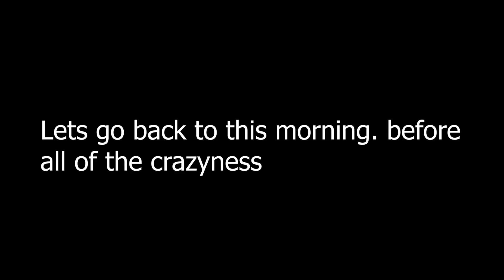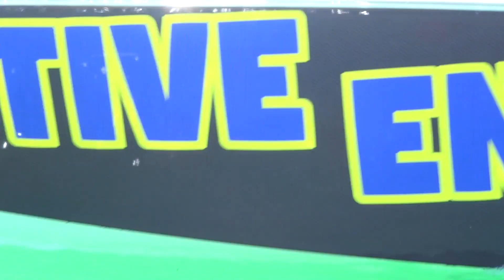Lake havasu is CRAZY!!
I will be posting more vlogs very soon!